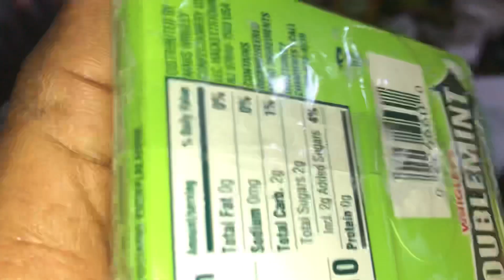AMERICAN 🇺🇸 WOMAN RUNNING MULTIPLE BUSINESSES IN GHANA + WHY GHANA IS WINNING THEIR HEARTS